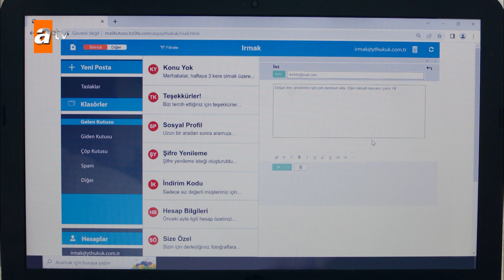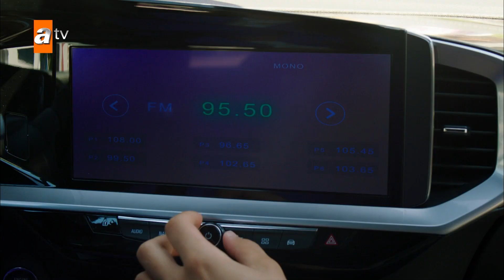Ekibin bitmek bilmeyen belası - İçimizdeki Ateş 3. Bölüm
Kerem ekibe bela oldu
İçimizdeki Ateş 3.Bölüm:
Ege’nin müthiş planıyla kavga anının videosunu Doğan Yener’e gönderen kişinin kim olduğu ortaya çıkar. Ege stajlarını yakacak videoyu Doğan Yener’den gizlemeye çalışır.

Mert ve Bahar, Doğan Yener’den gizli onun davasına yardımcı olabilmek için iz sürerken başları fena halde belaya girer. Hale, Tahsin’i bir kadınla görür ve hiç zaman kaybetmeden annesine gördüklerini anlatır. Nuran, Tahsin'i takip eder ve onun karanlık yüzünü ortaya çıkaracak bir ipucu yakalar. Diğer yanda Mert ve Bahar, Doğan Yener’den gizli olarak onun davasına yardımcı olabilmek için iz sürer ancak başları fena halde belaya girer.

Doğan ve Tülin’in kızları İpek’in ölümüne sebep olan gerçek katil ortaya çıkacak mıdır? Hale, annesini terk edebilecek mi? Nuran kızını kaybetmemek için Tahsin’den vazgeçebilecek mi? Bahar, Mert’e evlerinin ipotek olduğunu söyleyecek mi? Bu durum ikili arasındaki ilişkiyi nasıl etkileyecek?

Oyuncular: Burak Sevinç (Doğan Yener), Ceren Benderlioğlu (Tülin Tan), İpek Filiz Yazıcı (Hale Vural), Atakan Hoşgören (Ege Şahin), Gizem Arıkan (Bahar Sayın), Demirhan Demircioğlu (Mert Karaman), Bilgesu Kural (Banu Sayın)